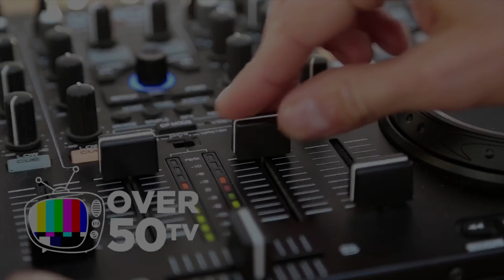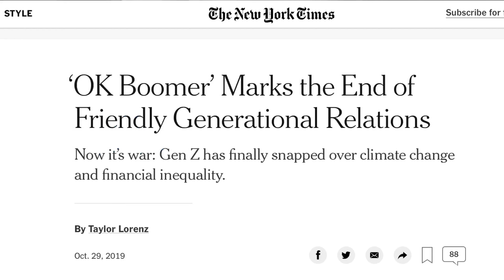Ok, Boomer! What Every Job Hunting ‘Boomer’ Should Know Before They Walk Into An Interview!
'OK, Boomer' is a relatively new, mostly unflattering term that is used by some Millenials and Gen Z's to label Baby Boomers who they see as out-of-touch and condescending. That term, who some describe as a slur, was used recently by New Zealand politician Chloe Swarbrick in response to a 'Boomer' who heckled her during a televised speech she gave in a session of the New Zealand parliament. It's likely you have seen the clip of her speech because its received lots of coverage by news outlets and also on social media platforms. The reason I felt the 'term' warranted a video on the Over50tv on YouTube channel is not only because it highlights a 'Boomer' stereotype, which I think we should all know about, but also because if you are a 'Boomer' sitting down for an interview with a Millennial or Gen Z, it might help to subtly let your interviewer know how in-touch with the world around you.

About Over50tv:
Over50tv is the #1 source career advice and business start-up tips for people over 50. On this channel we serve up career advice, business start-up tips, and never before seen real life stories. Almost everything a person over 50 needs to enjoy business, career, personal, and financial success is right here, right now on Over50tv.

About Lou Reyes:
He is also a business start-up coach and career adviser. Reyes is the creator and founder of Small Business News, a chain of business to business magazines that became the foundation for Smart Business, the online business magazine. He has built a business show and careers trade show company, and created and hosted a weekly radio show. He also founded a weekly newspaper and has founded or co-founded a dozen other businesses.

About ‘Pittsburgh’ Scott Ernst:
Scott is the Creative Director and Video Production Manager for Over50tv. Scott is also a graduate of Cleveland State University and the Pittsburgh School of the Arts.

Category:
Education

Media:
Pictures of news headlines in this video are from the NY Times, NBC News, Yahoo! finance and CNN.
A video clip used in this video featuring PewDiePie is from PewDiePie's YouTube page.
A video clip used in this video featuring Chole Swarbrick is from the New Zealand House of Parliament.
A video clip used in this video featuring Rodney King speaking about the L.A. Riots of 1992 is from the YouTube channel: danieljbmitchell.